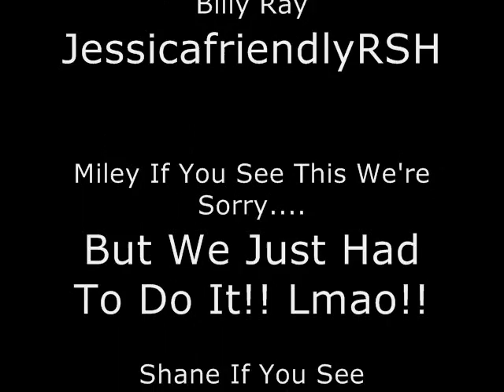Miley Cyrus:True Jesus Freak?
What if Miley Cyrus was lying about being obsessed with Jesus?
We dont hate Miley,We just dont agree with the choices shes making,but hey,Its her life we cant tell her what to do. but we CAN make a video about it!!!
P.S.
we arent trying to make assumptions about Miley,We're just showing u what lies in store for her.

_DISCLAIMER_ None of the bad things in this video that ur watching didnt actually take place.